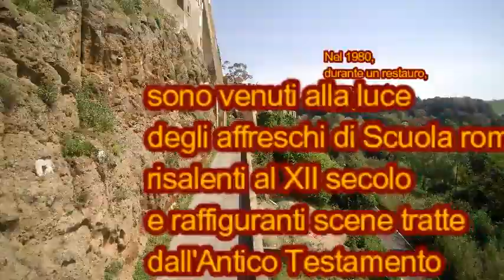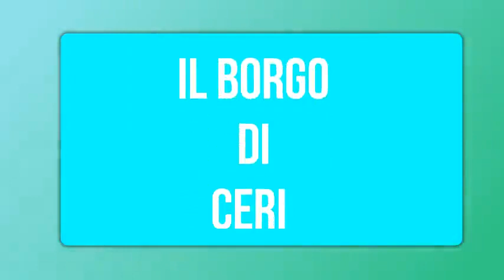CERI borgo e castello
Il suggestivo borgo di Ceri ed il suo castello con giardino pensile all'italiana